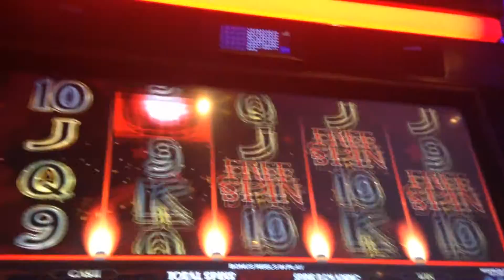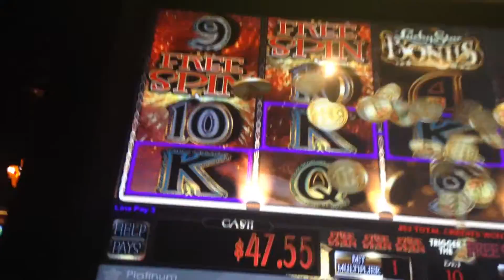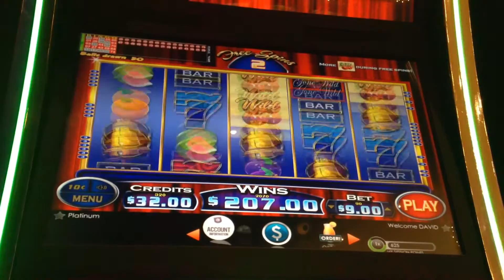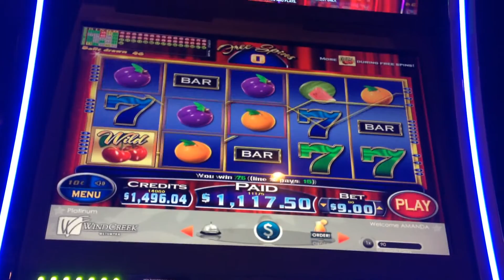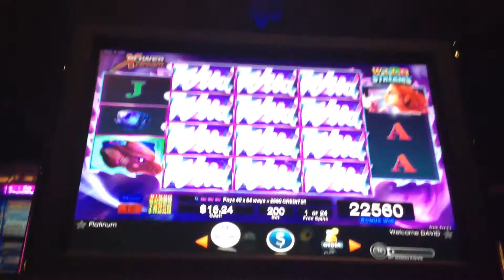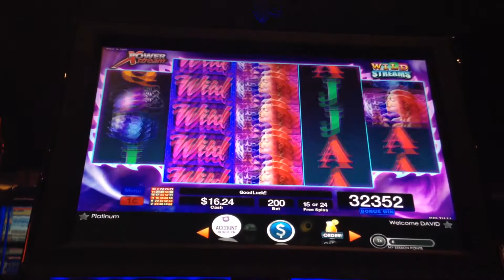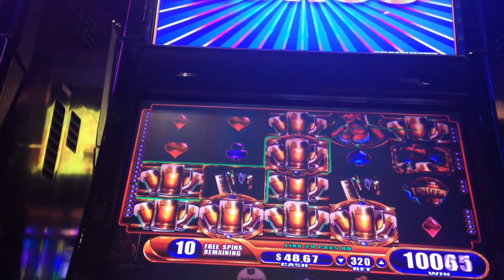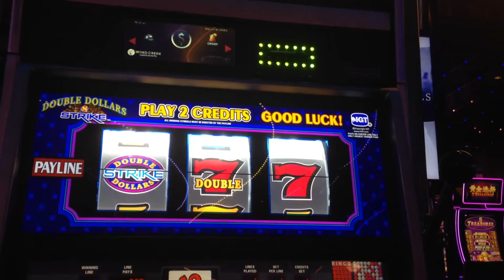JACKPOT HANDPAY Dragons Law Fortune King Bier Haus Double Dollar Strike